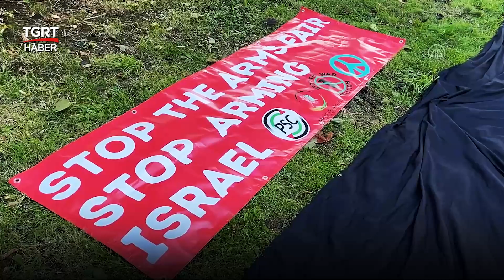İçerde Silah Şovu Dışarı da İsrail Protestosu!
İngiltere'de Filistin destekçileri ve savaş karşıtları, başkent Londra'da 14-17 Eylül'de düzenlenen Uluslararası Savunma ve Güvenlik Ekipmanları Fuarı'nı (DSEI) protesto ederek, İsrail'e yapılan silah ihracatına son verilmesi çağrısında bulundu.